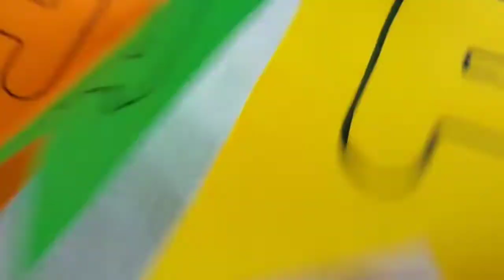Birthday Banner in just 10mins//Birthday decoration ideas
hai frnds
This is sowmya from
Netherlands

This video is all about how to make birthday banner using color papers at home easily during this lockdown

Required items
color papers
pencil
scale
sketch pens
plaster